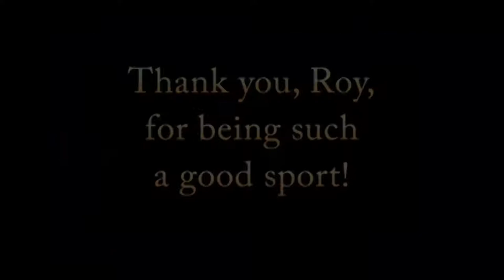Roy - "Hollywood Cowboy" - Fun Video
This is what happens when you put a (Canadian) hunter rider and his horse into a ring and ask them to show western!

Roy was kind enough to bring his mare (Half Welsh Cob/Half Warmblood) to a Welsh breed show in Oregon. When they asked him to show western he agreed with little hesitation. They rounded up some tack and clothes for him to use (no thanks to any of the guys showing!) and gave him about 5 minutes of instruction as he warmed up. Everything he is wearing (including the stretchy blue show shirt) were compliments of other show WOMEN!

PS- We love the top! And shh. if you look closely, when he puts his hat back on, its backwards! Yes, you MUST be cool if you can rock a cowboy hat backwards AND a women's show top! :)

Thank you Roy for being such a good sport at the show and allowing me to not only videotape you, but also for letting us all have some fun and letting me post this video to YouTube!